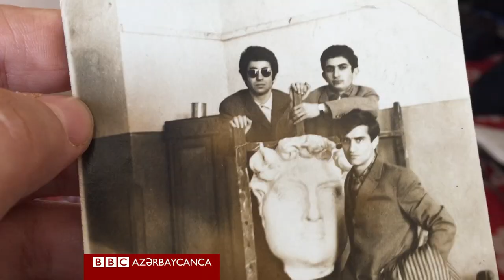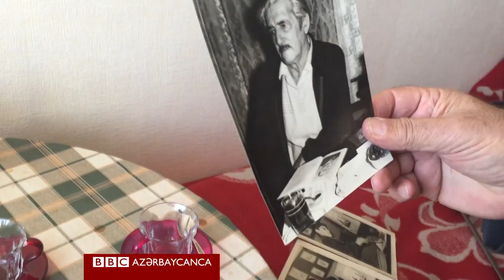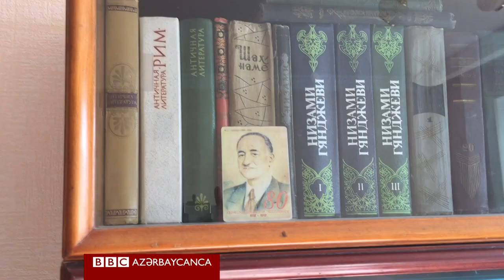Rais Rəsulzadə - Sürgündə doğulmuş rəssam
Noyabrın 1-i Əməkdar rəssam, Azərbaycan Dövlət Pedaqoji Universitetinin 38 illik müəllimi Rais Rəsulzadə 70 illik yubileyini qeyd edir.
Azərbaycan Xalq Cumhuriyyətinin banilərindən biri olan Məhəmməd Əmin Rəsulzadənin nəvəsi Rais Rəsulzadə 1946-cı ildə Qazağıstanda sürgündə anadan olub.
Karaqanda şəhərində orta məktəbə gedib və eyni zamanda paralel şəkildə qiyabi olaraq Krupskaya adına Ümumittifaq Qiyabi İncəsənət Xalq Universitetində təhsil alıb.
Rəssamlığa uşaq yaşlarından marağı olduğunu deyən Rais bəy, atası Azərin də rəsmlər çəkdiyini qeyd edir.
"Bu mənim qanımda idi" deyən müsahibimiz, rəssamlıqla yanaşı yüngül atletika və şahmatla da ilə məşğul olduğunu bildirir.
Natürmort, mənzərə, kompozisiya, portret və digər üslublarda rəsmlər çəkən Rais Rəsulzadə Bakıya gələrək rəssamlıq üzrə thəsil almağı qərara alır. O, 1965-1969-cu ildə isə Əzim Əzimzadə adına Dövlət Rəssamlıq Məktəbinin tələbəsi olub.
Əsgərlik zamanı 12 hərbi hissə arasında "Hərbi hissənin ən yaxşı tərtibi" mövzusunda keçirilən müsabiqədə onun xidmət etdiyi hərbi hissə müsabiqənin qalibi olur.
Cənab Rəsulzadə deyir ki, dəfələrlə həm Qazağıstan, həm Rusiya, həm də ittifaqın digər ölkələrində müxtəlif vəzifələr və iş təklif olunsa da, o, həmişə Bakıya qayıtmağı üstün tutub.
1971-ci ilin hərbi xidmətdən sonra Bakıya qayıdan cənab Rəsulzadə 1972-ci ildə Lenin adına Azərbaycan Dövlət Pedaqoji İnstitutunun bədii qrafika fakultəsinə daxil olur. Beş il sonra isə o, elə bu təhsil ocağında müəllimlik fəaliyyətinə başlayır.
Fəaliyyəti boyunca müxəlif üslublara müəraciət etsə də, Rais bəy hazırda Azərbaycan mənzərələrini çəkməyə üstünlük verdiyini deyir. O, bu səbəbdən Bakı kəndlərinə və ölkənin digər rayonlarına tez-tez səyahət edir.
Noyabr ayında iki sərgisi nəzərdə tutulan rəssam ən böyük arzusunun "hamı üçün əmin-amanlıq" olduğunu da bildirir.
Videonu BBC Azərbaycanca müxbiri Günel Səfərova hazırlayıb.

BBC Azeri: Azərbaycan və dünyada baş verən mühüm, maraqlı və yadda qalan hadisələr.